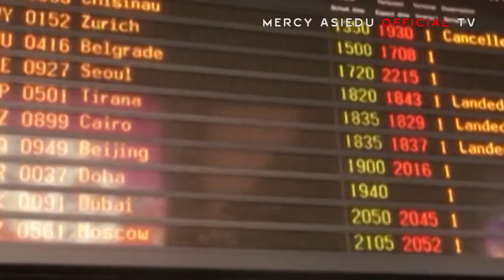ENTI WO NSO PART 3 (2024) -NEW GHANAIAN MOVIE-MERCY ASIEDU,AGYAKOO,NANA AMA MCBROWN,AKYERE BRUWAA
In this movie these top kumawood stars will make your day.Nana Ama Mcbrown,Mercy Asiedu's best friend,Agyakoo,Mercy Asiedu's Uncle,Akyere Bruwaa,Nana Ama's mother.